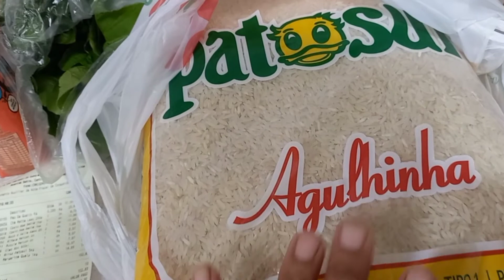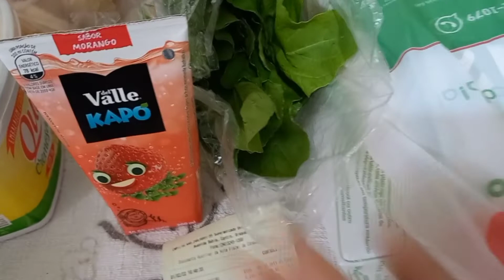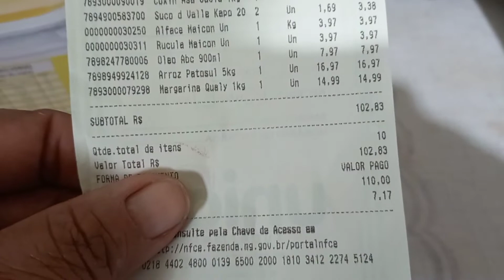Fui ao dentista, no supermercado novamente. só correria.